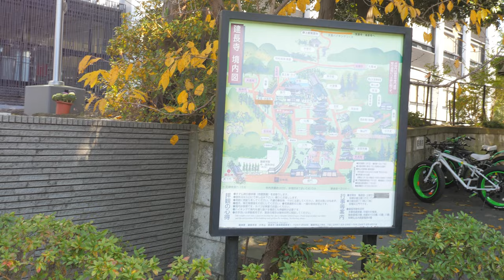Walking to a Zen Buddhist Temple in Japan (Travel Vlog Footage)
We walked to the Kencho-ji Zen Buddhist Temple in Kamakura.